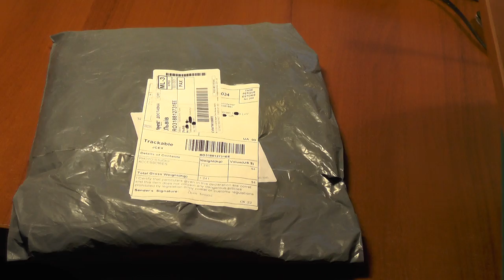Aliexpress RO318812731EE Dispute Unboxing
The unboxing of a package from Aliexpress with a green T-shirt instead of Photo Accessories with total price of $56.79